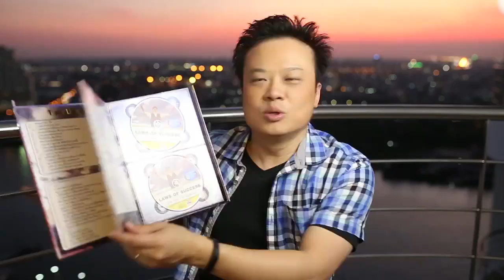วิธีหาเป้าหมายหลักแห่งชีวิตของคุณ | Bundit Ungrangsee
หาว่าเราเกิดมามีประโยชน์ต่อโลกอย่างไรด้วย นอกจากเป้าของคุณคนเดียว

ติดตามผลงานผม เพิ่มเติมได้ที่

Line@Bundit หรือกดได้ที่ลิงค์นี้
Search ทุกคําถามเกี่ยวกับปัญหา หรือ ความสําเร็จ ที่